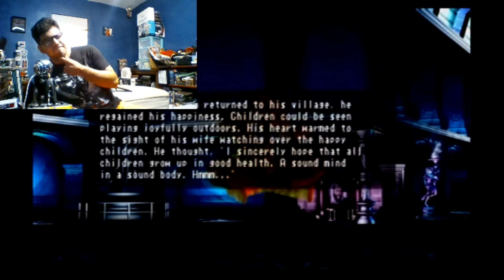LET'S PLAY: Street Fighter EX3 - Dhalsim Original Mode Full Playthrough (PS2)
Street Fighter EX3 is a 3D fighting game that was a collaboration between Capcom and Arika. This is the first and only entry on the Playstation 2. It shows Capcom's Street Fighter characters and original fighters created by Arika fighting in 3D levels and they all have great 3D models! In this video, I play through the original (arcade) mode with Dhalsim. Enjoy!

PSN: AJ_rules
Xbox Live: AJroxmySox
Switch Friend Code:
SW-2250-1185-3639